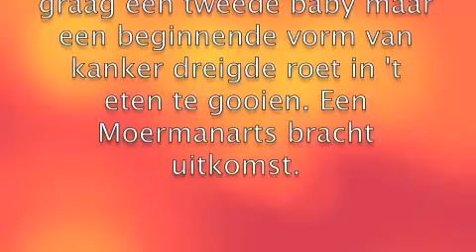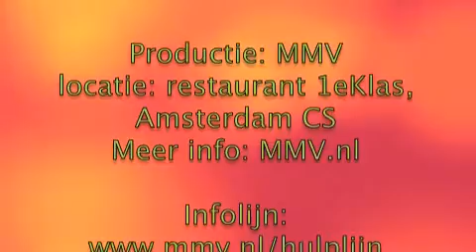Truus Baas koos ervoor haar baarmoeder niet te laten verwijderen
Truus Baas uit Berlijn had de keuze tussen de baarmoeder eruit en nooit meer zwanger worden óf gaan eten volgens Moerman.